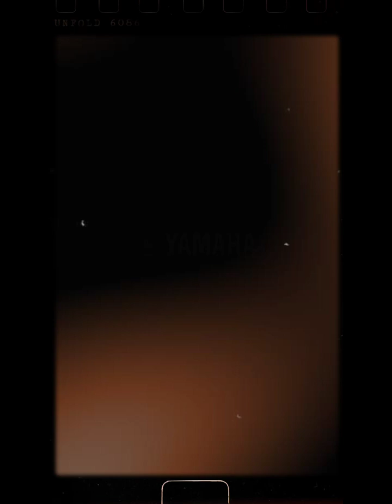Hartley Diply Music ( সে আমার আমার হতে দেয় না)rockstar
হার্টলেস সং স্যাড মিউজিক
the play music in the world famous song Heartless song music brand in the world best musical brand SS hashtag guitarist Sultan of Salman Khan vocalist Junaid direct by Junaid Ivan